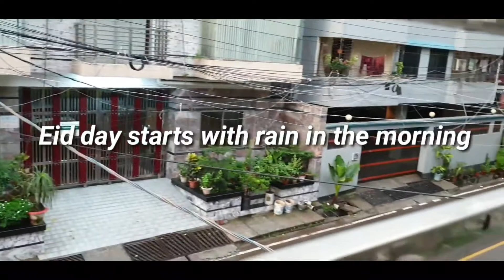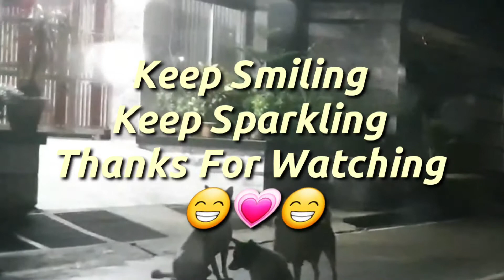আমাদের ঈদ || Eid-UL-Adha |July Vlog 2019 || Monalisa Haque-Vlogs And Beyond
How was our Eid Ul Adha || July Vlog 2019 || Monalisa Haque-Vlogs And Beyond
Hello everybody. I hope you all are hale and hearty. Here I am with another vlog. Here I am sharing my moments of happiness. You can call it Amonthinmylife. Here I am also sharing about my Eid Ul ADHA 2019. I loved every minute of it. I hope you will love it too.

PS:
This is not my very first channel on youtube. I had to delete my previous channel"Monalisa's Vlog Diary" for some reason & it is one of the videos from that channel. Those who have already watched it, really sorry for your convenience. The only thing I need from you guys is your support for this channel.

Monalisa Haque

Track Name: "Sherine I Love Her So"

**ANTI–PIRACY  WARNING**
This content is original and copyright to Monalisa Haque - Vlogs And Beyond. Legal action will be taken against those who violate the copyright of the following material presented.

©Monalisa Haque - Vlogs And Beyond.